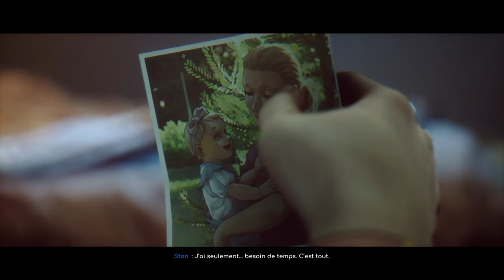ÉMOTIONS SOUS L'OCÉAN 🐟🥹 Under The Waves #2